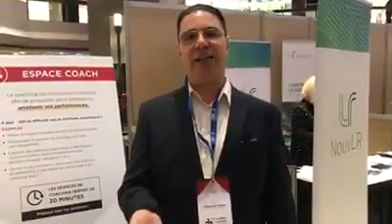Interview for the Facebook group / Entrevue pour le groupe Business and Projects Management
Voici mon entrevue du 30 janvier 2020, pendant le RDV carrière, pour le groupe "Business and Projects Management". Ce groupe a 85 000 membres!!!

Here is my interview from January 30 2020, during RDV carrière, for the "Business and Projects Management". This group has 85,000 members!!!